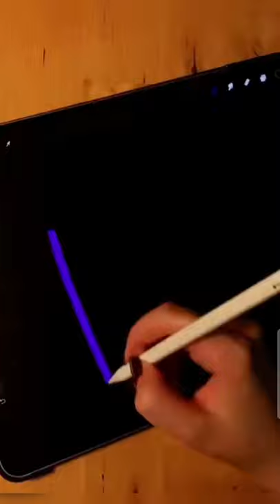pro mini on digital board || satisfying shorts